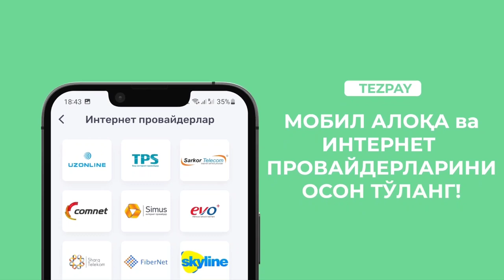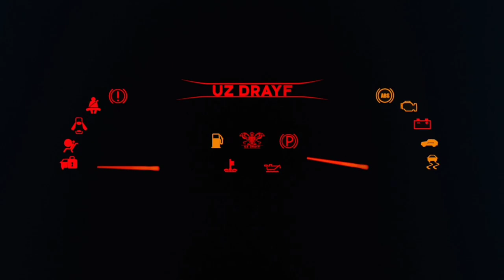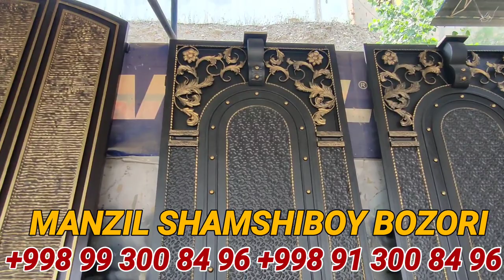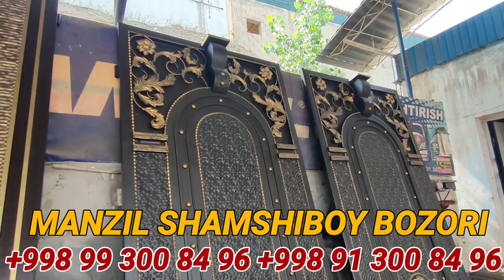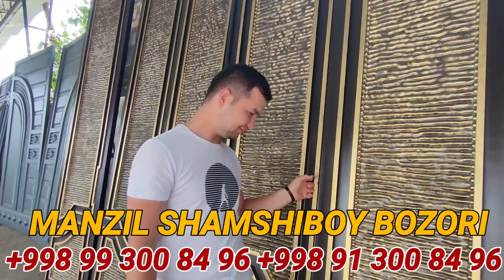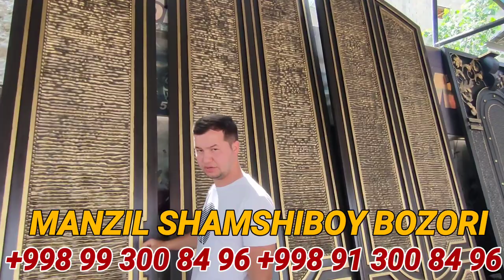TOGRISI BIZGA AKA TINCHLI KERAK